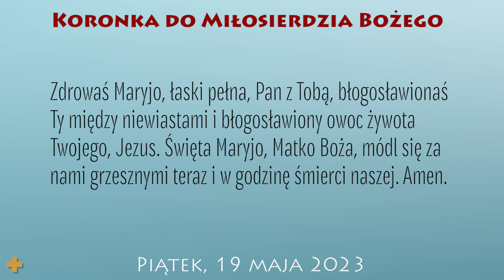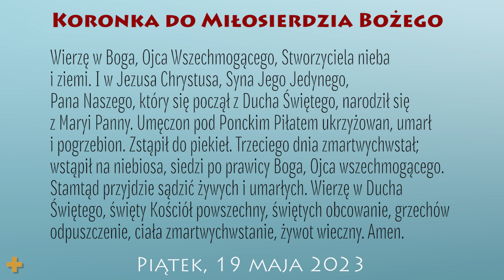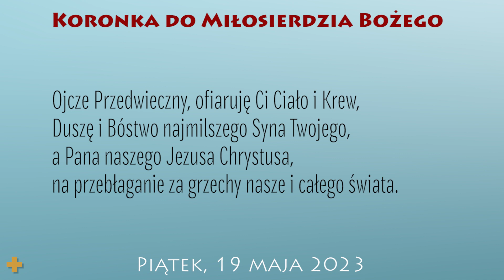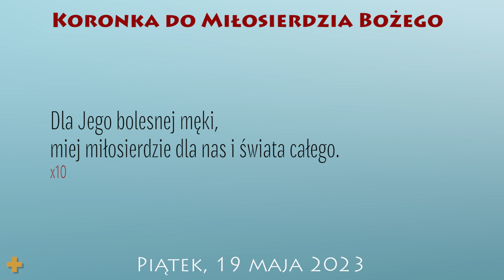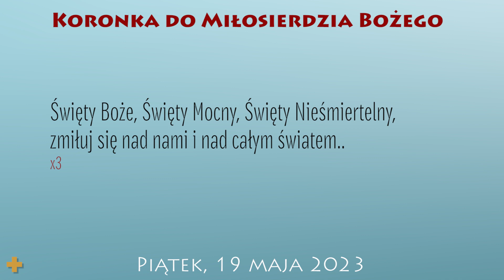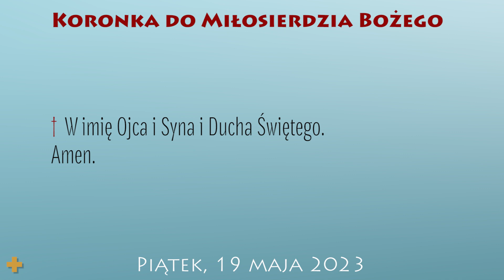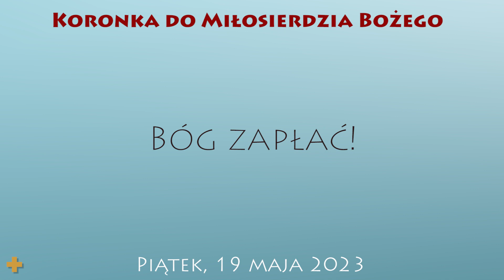Koronka do Miłosierdzia Bożego | 19 maja 2023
19 maja 2023
VI tydzień Okresu Wielkanocnego
Piątek